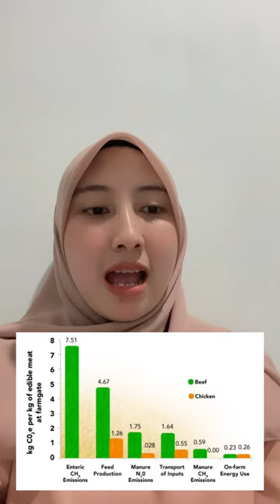Ini dia, Alternatif Sumber Protein Masa Depan | Lu’lu Ilmaknun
Pertumbuhan penduduk yang tidak diimbangi dengan ketersediaan pangan tentu akan menimbulkan masalah. Ada lho peneliti yang perhatian untuk mencari tahu bahan dan teknologi apa yang dapat mengatasi masalah tersebut. Yuk kita simak!